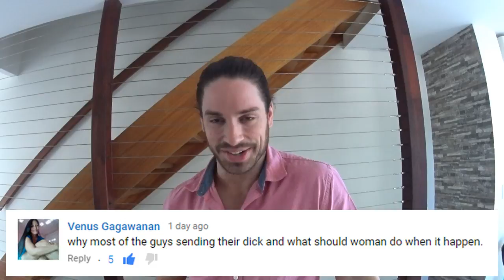How To Respond To An Unwanted Dick Pic! - Ask Mark #14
𝐀𝐁𝐎𝐔𝐓 𝐌𝐄!
I’m Mark Rosenfeld – Australia’s dating and relationship coach for women. This channel is all about helping you find, attract and keep the man you want through the values of personal growth, authenticity and high self-esteem. So, if you’re interested in dating advice and relationship advice that is focused on core confidence that makes you a better human, rather than games or tactics to ‘play’, start now by subscribing (link below) and getting your FREE download (link above)

Get your FREE copy: These 12 Irresistible Text Messages will Make Him Yours... #7 Will Blow Your Mind!

Download for FREE: These 10 Male Dating Personalities Will Lead To Heartbreak!

This is dating and relationship advice delivered differently! This is Ask Mark, where I (Mark Rosenfeld, dating and relationships coach from MakeHimYours) answer questions directly from you, my subscribers!

The first dating advice question I'm answering today is in regards to asking a guy you meet if he eventually wants to get married or asking a man if he wants to have kids. How do you ask a guy if he wants kids or marriage without freaking him out and having him run away? You don't want to fall in love with someone who wants different things to you and has different values, so in this video I explain how to ask the guy you like if he eventually wants to get married or have kids in a way that doesn't make him want to run.

The second dating advice question I'm answering is in regards to dick pics - especially unsolicited and unwanted dick pics. How do you respond to an unsolicited dick pic? What do you do when you get a dick pic out of the blue? What's the best response when a guy sends you an unwanted dick pic? In this week's Ask Mark. I'm describing the best, high value way to respond to an unsolicited dick pic in a way that makes him respect you and minimises the likelihood of him every doing it to you or another woman again.

Finally, the third dating advice question I'm answering relates to rejecting a guy nicely. How do you reject a nicely? How do you break up with a man in a way that doesn't hurt his feelings? What if you're worried about a threatening situation and are not sure how he's going to respond when you do say the words and break up with him. I explain exactly what you need to do and say to reject a guy nicely or breakup with a guy without hurting his feelings.

Ask Mark is my brand new, weekly extra content video when I answer some of the best question of the week directly from YOU - my wonderful subscribers.

Click the video to watch and don't forget to leave your own comment so you might get featured next week!

Enjoy! This is Mark Rosenfeld, dating and relationships coach from Make Him Yours :)